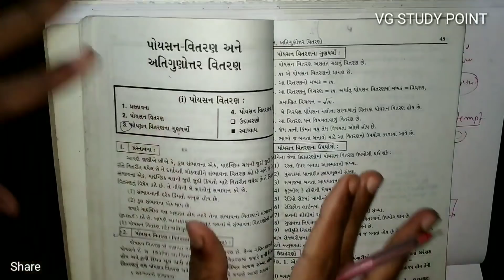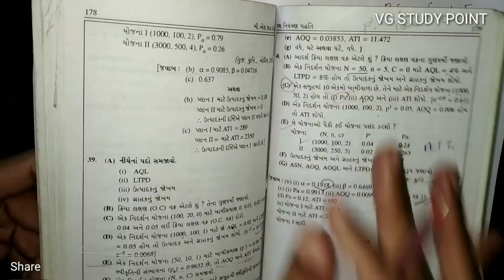Statistic | Paper Pattern-Strategy-IMP | B.com Sem 5 | Dec-Jan 2020-21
* Operations Research
* Corporate account
* Statistics
* Financial account
*Taxation